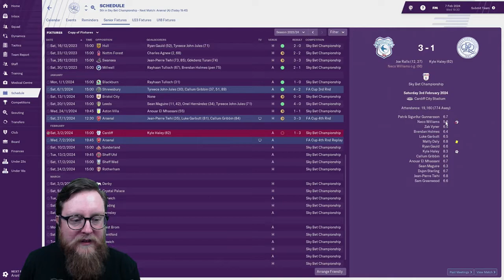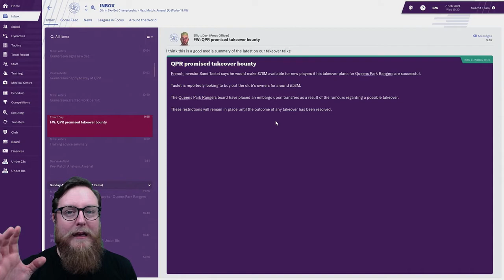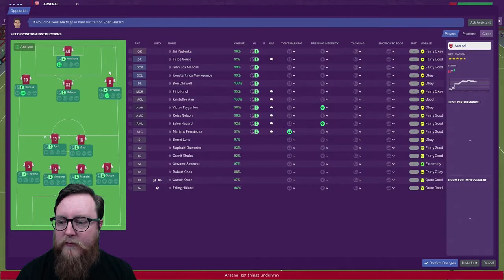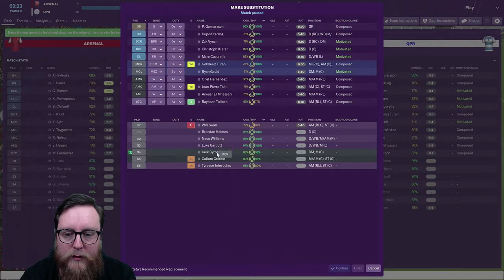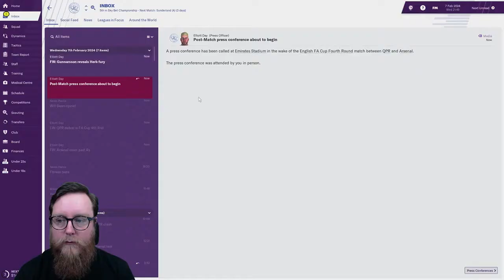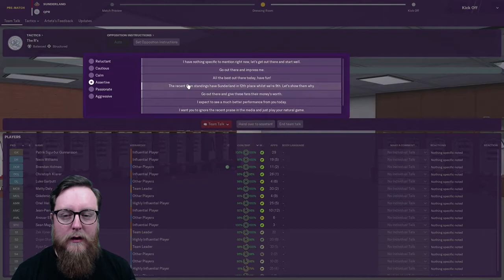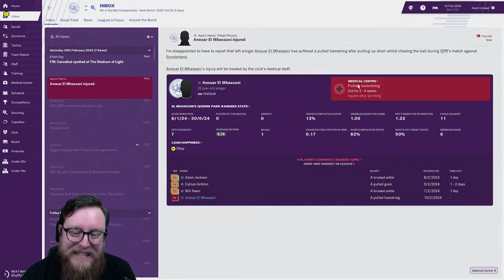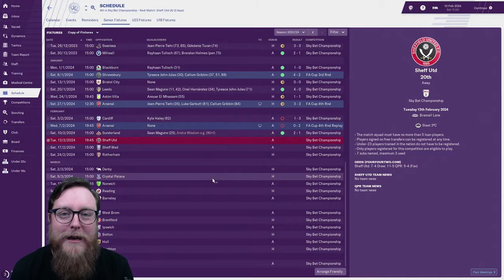FM19 Journeyman S6 Ep 9 | RETURN LEG OF DREAD | LONDON JOURNEYMAN | Football Manager 2019 Let's Play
Welcome to this Football Manager 2019 Lets Play Journeyman as we rise through the ranks of English Football by sticking to only the clubs based in London.
We continue the journeyman with QPR.
Today we contiune season 6 in the Championship with games against Sunderland and FA Cup vs Arsenal